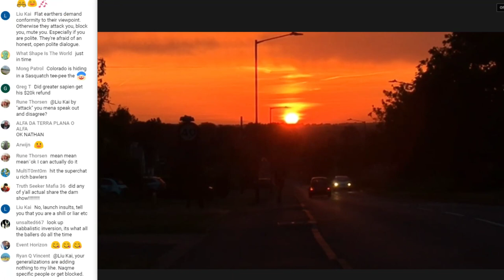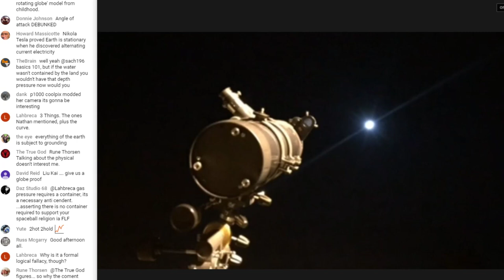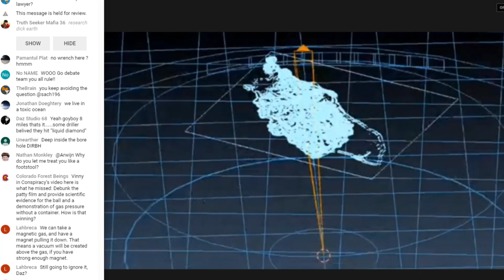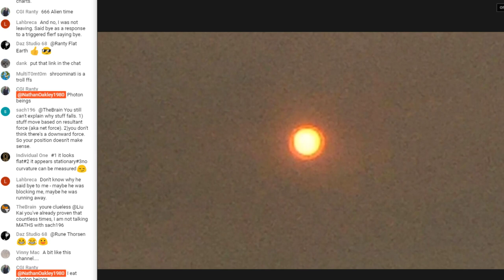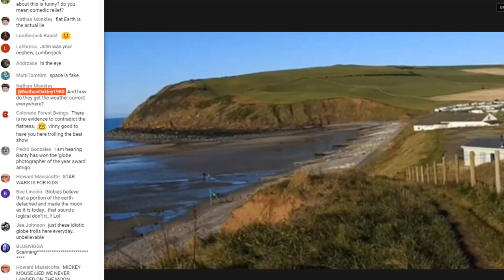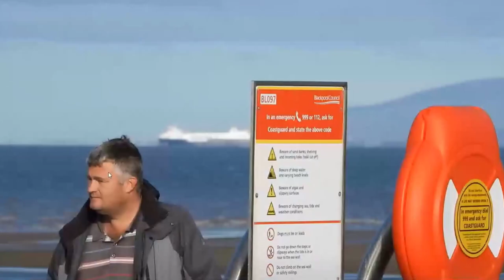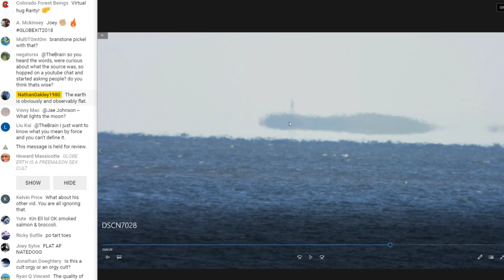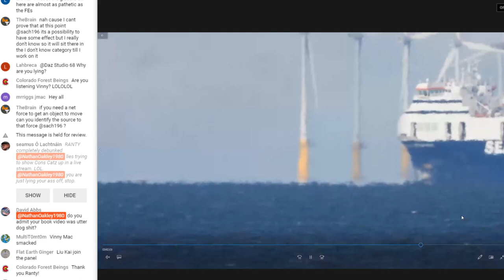Flat Earth Debate 572 LIVE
Good Times For All - Perspective